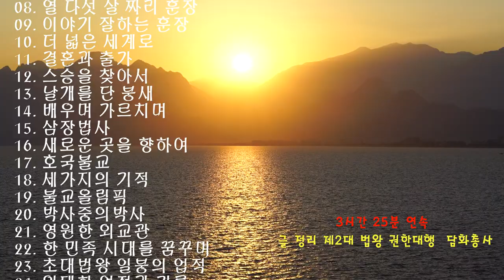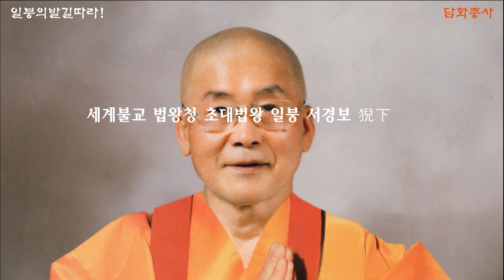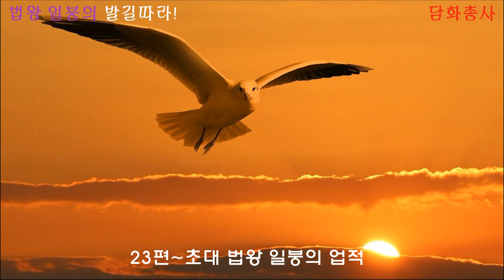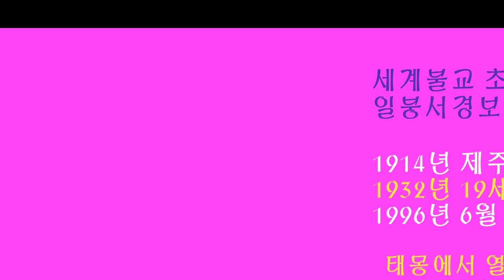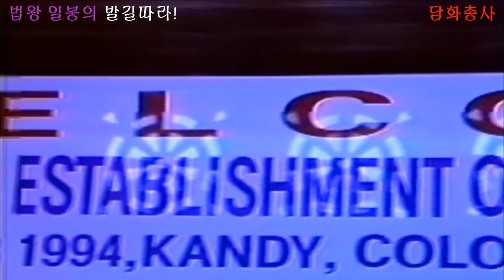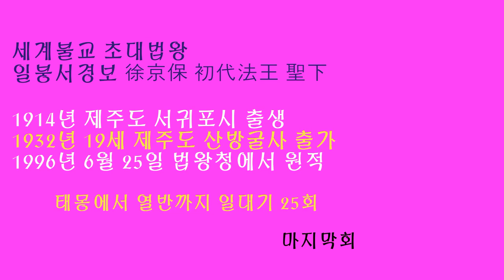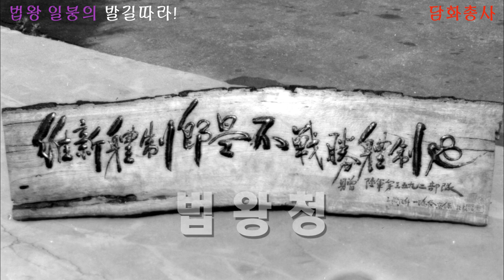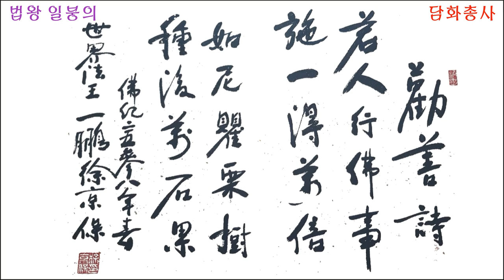[사월초파일을법정공휴일로제정하시다]초대법왕 일붕의 발길따라 태몽에서 열반까지. . .